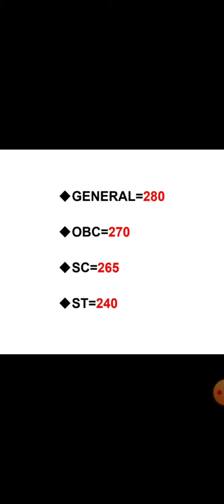upsi cut off 2016,2021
upsi reasoning,
upsi status,
upsi motivational video,
upside down,
upsi hindi,
upsi mool vidhi,
upsi maths,
up si exam date,
upsi age,
upsi ankit bhati,
upsi attitude,
upsi all classes,
upsi age relaxation latest news,